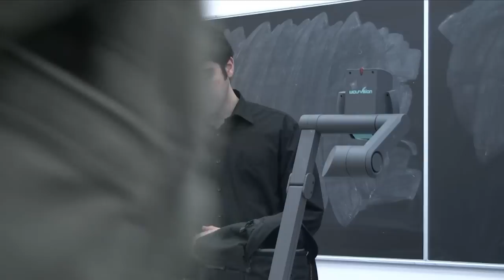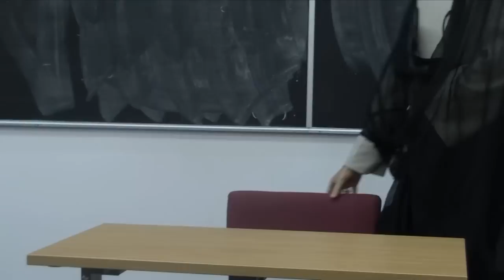Status of Women in Islam Part 1